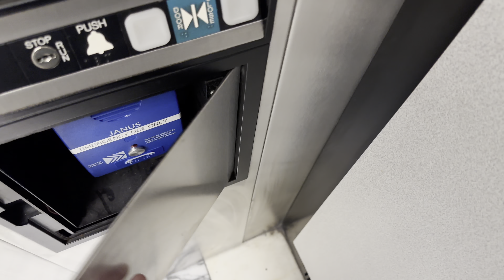iPhone 14 Pro Max: Dover Impulse Hydraulic Elevator/Lift @ Dillards Tucson Mall Tucson AZ